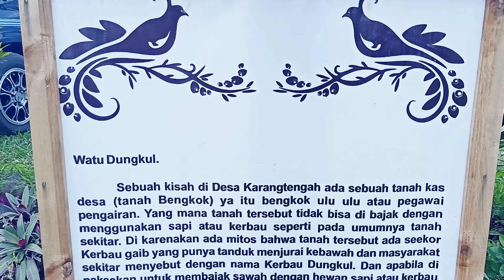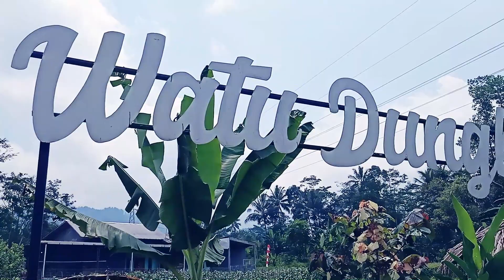WATU DUNGKUL BATURRADEN : RUMAH MAKAN BERNUANSA PEDESAAN ADA BATU BESAR KONON JELMAAN KERBAU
RM. Watu Dungkul Baturraden memiliki suasana pedesaan yang sejuk dan pemandangan pesawahan dan gunung slamet. Di tambah dengan bangunan tradisional dan tentunya masakan khas desa dan harga menunya terjangkau.